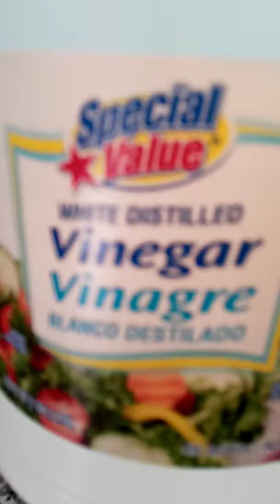Breakfast- sauteed kale and plantains